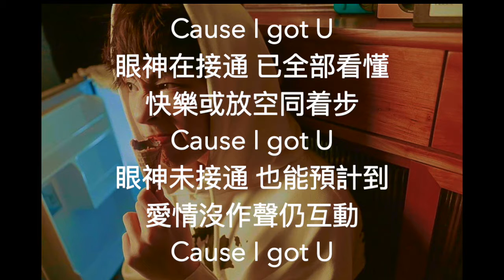[COVER] Ian 陳卓賢 《Got U》 💙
Cause I got U 🤗 💕 😶 I hope I didn’t scare u away with the high notes, hahah
This song has such a high range and low range, you can barely hear me sing the lower notes 😬 ALSO don't mind the track, i made it myself and i'm not professional lol.
Cause I got U
眼神在接通 已全部看懂
快樂或放空同着步
眼神未接通 也能預計到
愛情沒作聲仍互動

那日傷得想將一切孤立
還防衞得想假裝深奧莫測
肯欣賞和開解 從無旁人只得你
才成為靈魂伴侶嗎

彼此間 似密碼的面容
溝通卻 像純熟的舞步
未說出一句 Oh Hello~ 全收到